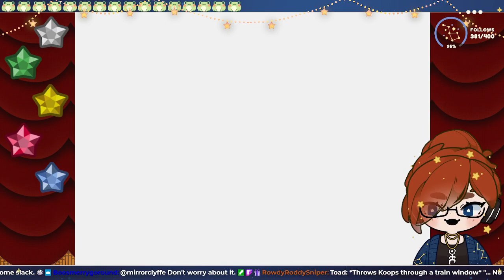Boss FIght Take Two | Paper Mario TTYD pt. 10